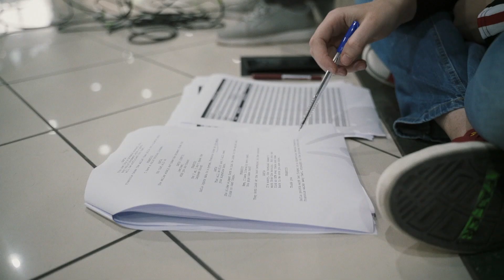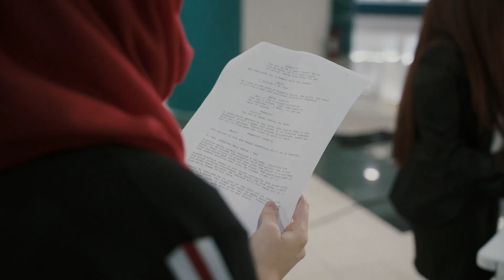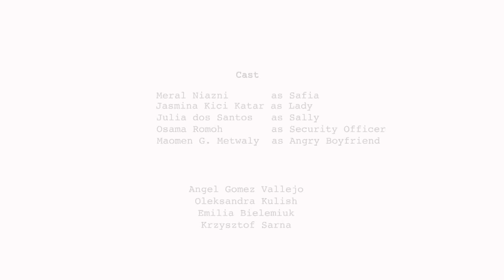Behind the Scenes of film "The Call"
The Call was written and directed by Freedom Films. It tell a story how missunderstanding can lead to very unexpected results.
"The Call" had premiere in United Arab Emirates on 15th December 2019 on Image Nationa Festival in Abu Dhabi.